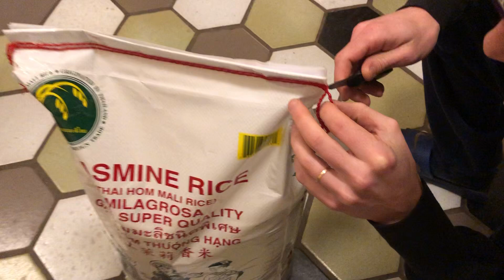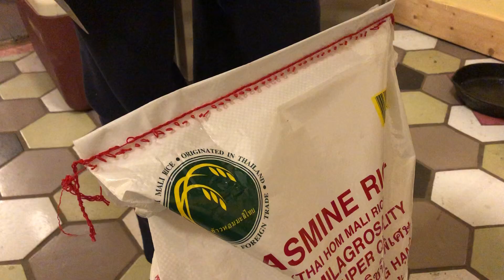How to open a bag of rice